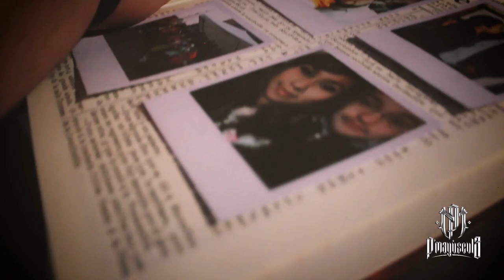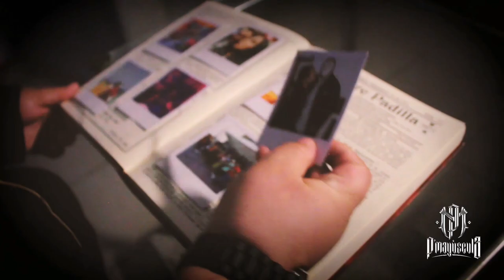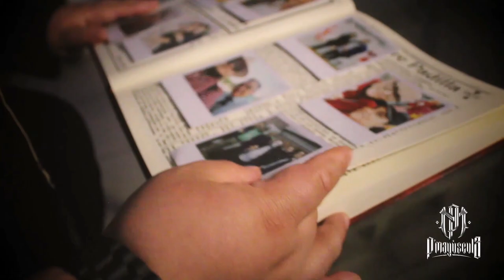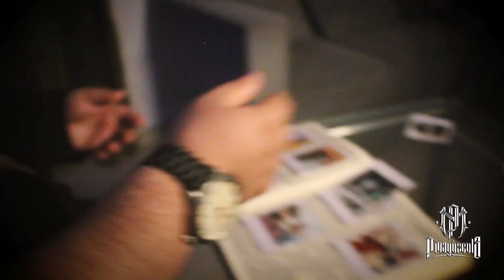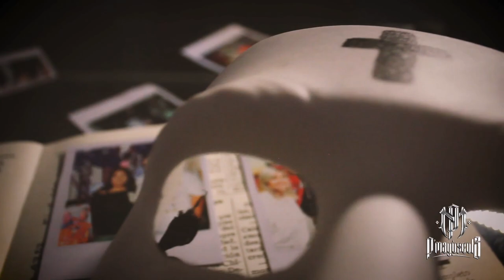Quiero conocer a Jesus - P Mayúscula (VIDEO OFICIAL)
Quiero conocer a Jesus ✝️ x P Mayúscula (VIDEO OFICIAL)

Te necesito hoy se resume en estos versos.
Les dejo este cover en version Rap. Hay ocasiones que creemos conocer a Dios porque estamos dentro de una Iglesia y buscamos encajar con los miembros de esa Iglesia pero solo es cuando Dios viene realmente a tu vida que esos vacios y huecos son llenados y no solo eso si no que El Espíritu Santo empieza a transformar tu vida y por ende tu entorno

Instrumental : Dk
Autor: Juan Pablo Pérez Nevarez
Audio y Mezcla: Jehova Shammah P.
Visual: Artuby Studios

Agradecimientos: A Dios principalmente, a mis pastores, mi esposa Larissa Rocha y familia